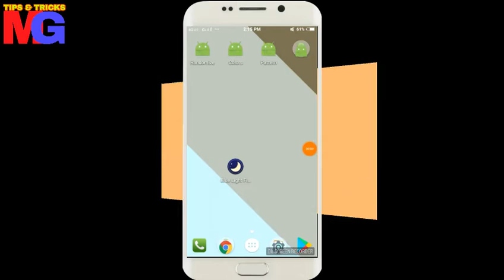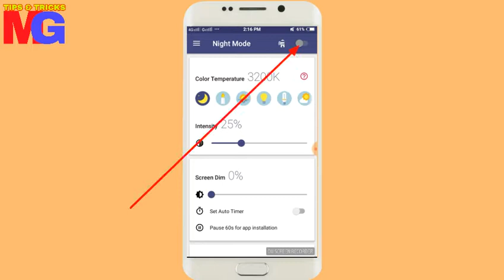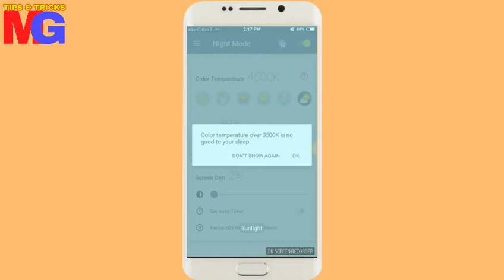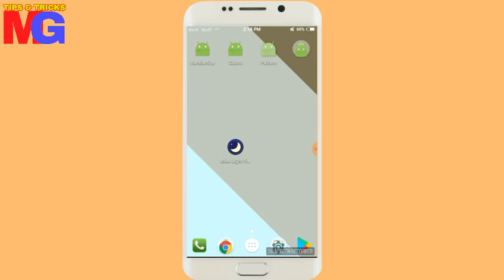अगर आप चलाते हैं रात को मोबाइल तो ये aap आपके मोबाइल मे होना बहुत जरुरी है नही तो आँखे पक्की खतम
हेल्लो दोस्तो अगर आपका को सुजाव हो तो हमे कमेंट कर सकते है और अगर विडियो मे kucch गलती हो गयी हो तो sorry दोस्तो कमेंट करके जरूर बताना हमारे द्वारा बनायीं हुई विडियो आपको पसंद आ रही है या नही अगर आपको कोई samashya आ रही हो विडियो से तो हमे जरुर बताना मै कोशिस करूगा samshya को सुलजाने की दोस्तों विडियो पसंद आई हो तो अपने फ्रेंड्स के साथ शेयर जरुर करना और हमारे चैनल को जरुर सब्सक्राइब करना आप सभी का बहुत बहुत धन्यवाद आपका दिन सूब ही

Channel Name :=MohitG
                          :=Mohit G

MohitG
Mohit G